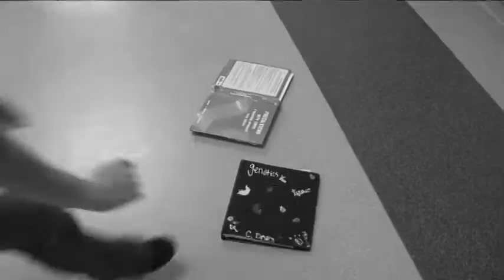PNN October 12, 2011 - Smiths Station High School - Panther News Network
PNN is filmed and produced by members of the Smiths Station High School Panther News Network Staff.

Today's PSA featured the song Skyscraper by Demi Lovato.